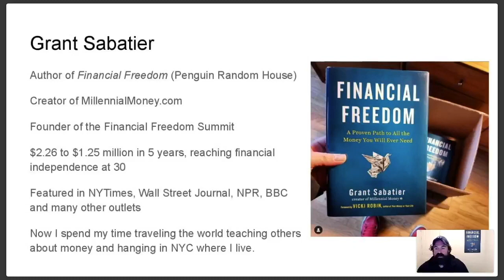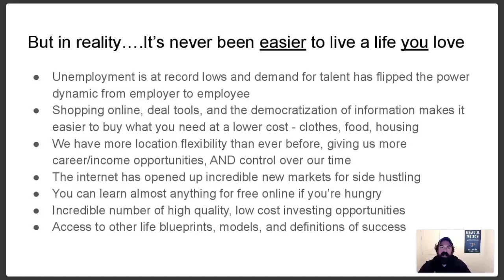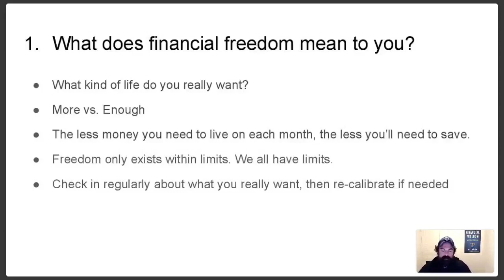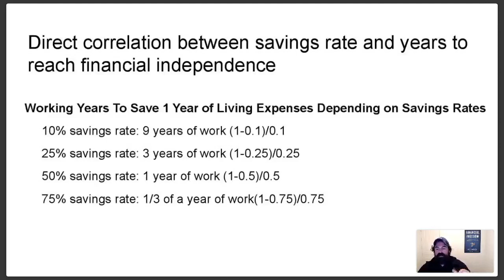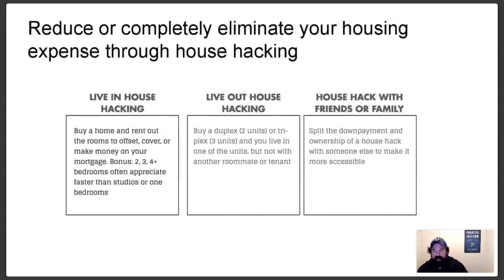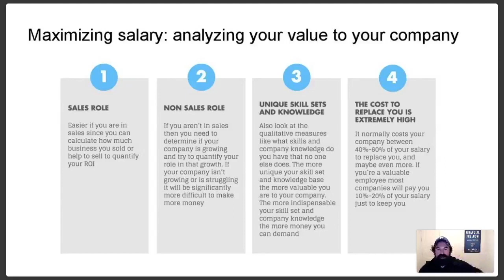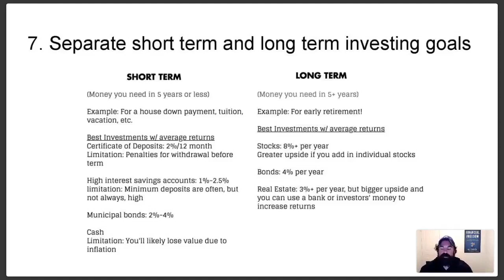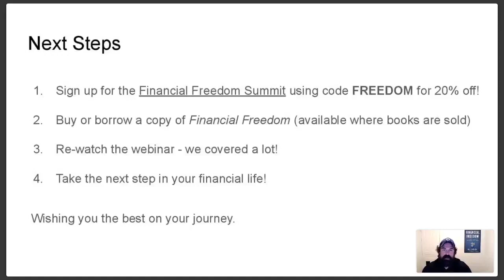7 Steps To Financial Freedom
Here are my 7 Steps to Financial Freedom

My International Best Selling Book: Financial Freedom by Grant Sabatier

0:00 Introduction
0:11 Grant Sabatier
4:27 But in reality. It's never been easier to live a life you love
12:03 7 Levels of Financial Freedom
13:42 Four Components To Building Wealth
20:20 Check in with your money for 30 minutes a month
24:06 Calculate your net worth - your financial scorecard
25:09 Calculate your real hourly wage, how much money are you actually making?
29:04 What tradeoffs are you willing to make?
32:39 Pick your budgeting style - there are so many approaches and you can customize it to work
38:15 Compounding impact of buying a used vs. a new car
41:10 What's going to have the biggest impact with least effort?
45:12 Maximizing your salary: analyzing your market value
51:42 7. Separate short term and long term investing goals
55:55 Summary of 7 Steps to Financial Freedom